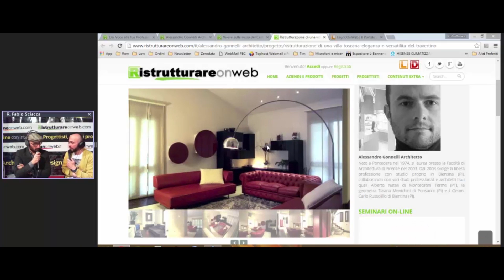Speciale KLIMAHOUSE TOSCANA 2016 (Short Version) INTERVISTA AD ALESSANDRO GONNELLI ARCH. - 3.4.2016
Intervista (Short Version) registrata all'evento "DAI VOCE ALLA TUA PROFESSIONE" sul canale RISTRUTTURAREOnWeb.
In Diretta dalla Stazione Leopolda Firenze per l'evento KLIMAHOUSE TOSCANA 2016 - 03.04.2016

Moderatore: Arch. R. Fabio Sciacca
Intervista a: Arch. Alessandro Gonnelli
Studio: ALESSANDRO GONNELLI ARCHITETTO